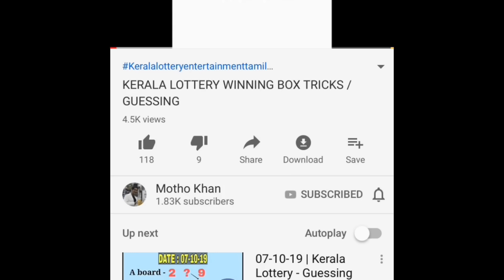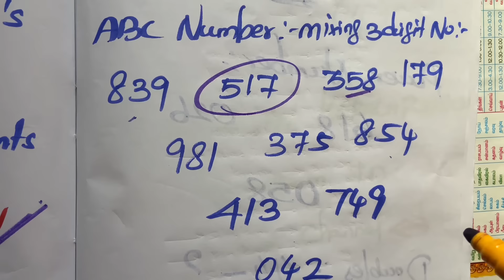Kerala Lottery Guessing 24-03-2024||AK-644